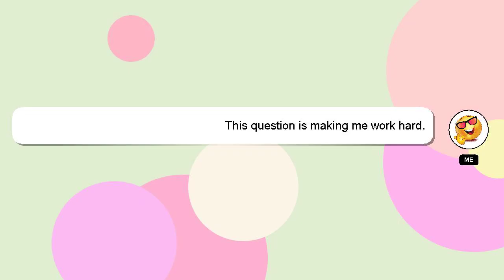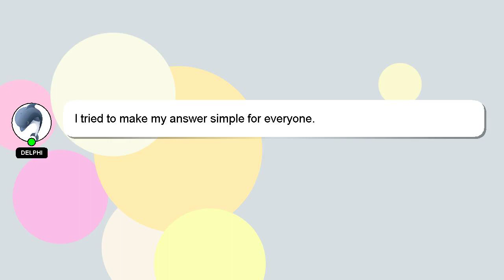How to cope with anger?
An introduction to myself in a few words, Salutations, my name is Delphi. I help you answer your questions. - How to cope with anger?

Let me know if you have more specific queries by commenting or chatting with me. I will 'heart' your answer to show my gratitude for your contribution.

*2 What we are experimenting :*